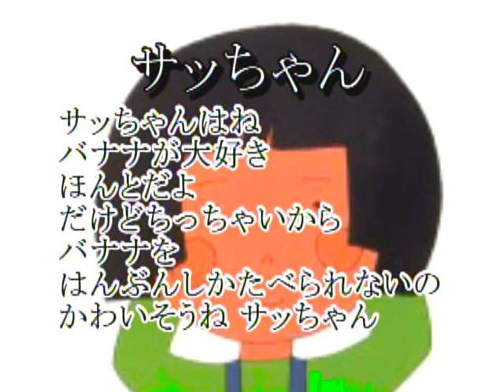サッちゃん（日本の歌百選）カラオケ(Sacchan (100 Japanese Songs) Karaoke)